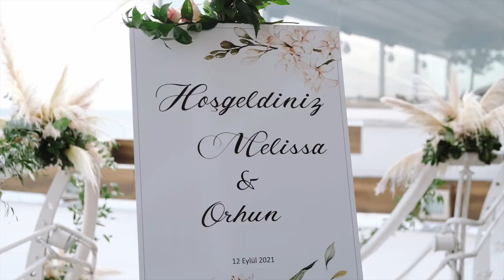Melissa & Orhun Moda Deniz Kulübü Wedding Story l Düğün Hikayesi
Melissa & Orhun l Düğün Hikayesi l Moda Deniz Kulübü l Istanbul
İstanbul, Moda Deniz Kulübü'nde Melissa ve Orhun'un harika düğün videosu sizler ile.

Yüşa Ipek Film Düğün Hikayesi l Düğün Video ve Fotoğrafçısı